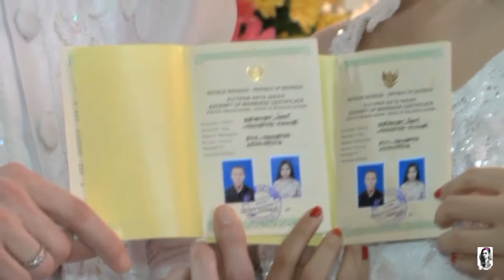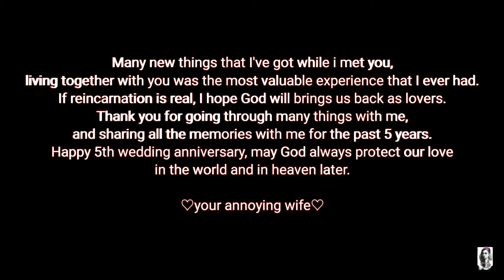THROWBACK PERNIKAHAN 2 BENUA || 5th WEDDING ANNIVERSARY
Hello gengs! Hari ini hari special buat kita, karena di tanggal 14 maret ini adalah ulang tahun pernikahan kita yang kelima. Meskipun perjalanan masih panjang buat kita, masih banyak kisah dan cerita yang harus kita laluin bersama *ecieee* maka dari itu kita mau berbagi momen hari bahagia kita pada saat itu ke kalian. Mungkin aja kisah cinta perbedaan budaya dan dua benua dari kita bisa jadi inspirasi buat kalian, jadi silahkan diliat sekilas momen hari bahagia kami pada saat itu. Semoga kalian terhibur ya ❤

Silahkan mampir ke instagramku kalo mau tanya informasi tentang pernikahan beda negara / travel / sekedar mau kenalan aja hehe